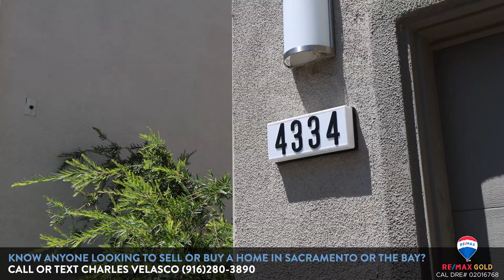4334 Ocean Lane, Elk Grove, CA 95757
Beautiful two story SOLAR & gated condo in Elk Grove built in 2018. Solar is owned. Walk into a spacious floor plan with aprx. 1,923 square feet of living space with 4 bedrooms, 2 full bathrooms & 1 half bath. Features include luxury vinyl planks & carpet flooring all throughout, recess lighting, ceiling fans, deep storage closet, & more. Enjoy your open kitchen with features such as, granite counter tops, stainless steel appliances, kitchen island w/ sink, dining bar, & more. Head upstairs to the primary bedroom with features such as ceiling fan, dual sink, walk-in shower, & walk-in closet. Relax & barbecue in your low maintenance backyard. Enjoy the community amenities such as clubhouse & pool. Minutes away from parks, shopping, restaurants, & schools. Come see it today!